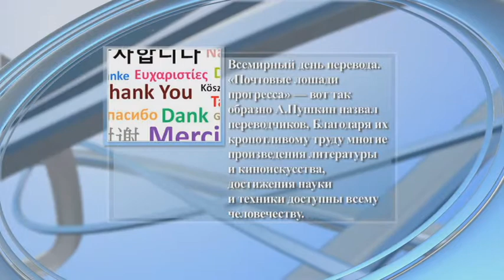Күндерек (00273) 30.09.14